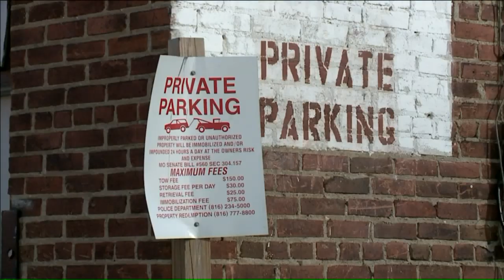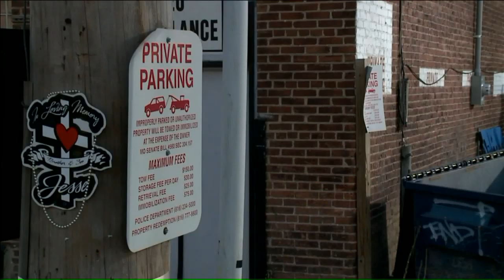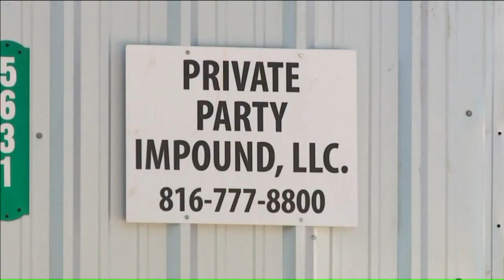Despite 31 Felony Charges, Missouri Man Known for Illegal Towing Appears to be Back at It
Kansas City police thought they'd finally stopped a tow lot owner with a history of illegal tows when he was charged with 31 felonies for forging tow documents.